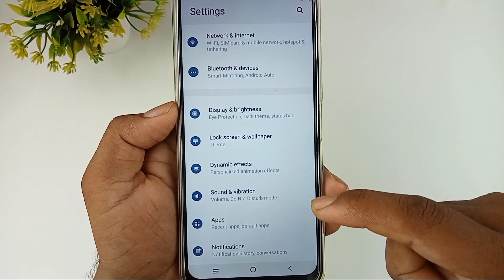How to power off iqoo neo 7 pro / iqoo neo 7 pro power button se switch off kaise kare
Hello dosto aaj ki is video mein humne aapko bataya iQOO Neo 7 Pro mobile power button se switch off kaise kiya jata hai